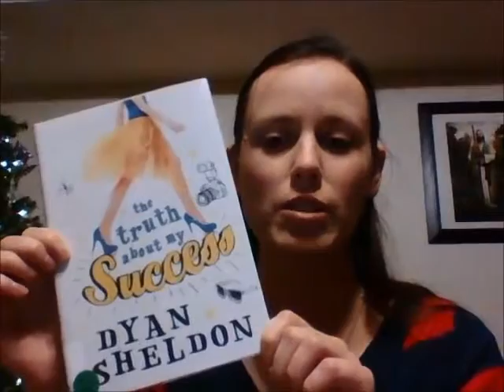The Literary Nunnery, Ep. 48: in which Leslie likes other books better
NEWS FLASH!! If you read this before January 10th you can get "My Double Life" by Janette Rallison for FREE on Amazon.

Sometimes I like books but I more like how they remind me of other books I liked better.

Books featured in this video:
Rook by Sharon Cameron
Across a Star-Swept Sea by Diana Peterfreund
For Darkness Shows the Stars by Diana Peterfreund
The Truth about My Sucess by Dyan Sheldon
My Double Life by Janette Rallison